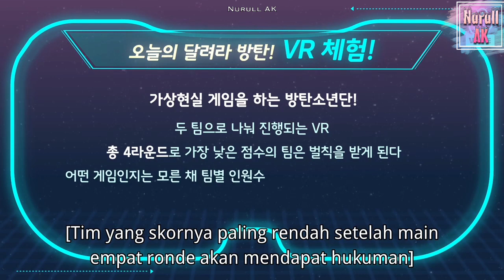[ INDOSUB ] Run BTS! 2019 - EP.81| FULL EPISODE